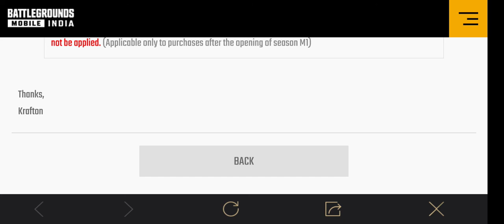closing and opening of New season in BGMI